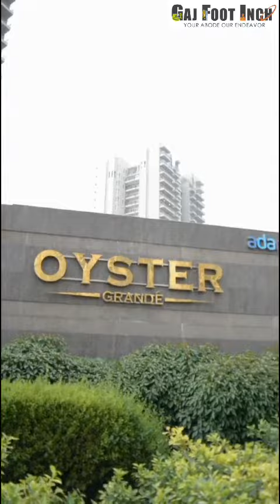Adani oyster grande 4 bhk distress sale 8368916656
Video from Sachin Garg